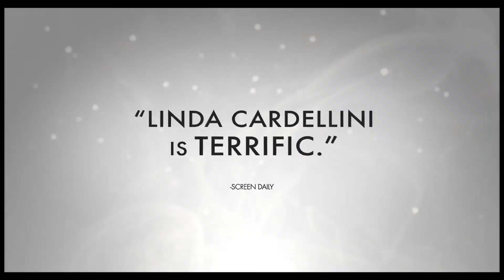Return - Trailer [HD]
A soldier returns to her family, friends, and old job after a tour of duty, though she finds herself struggling to find her place in her everyday life.

Director: Liza Johnson
Writer: Liza Johnson
Stars: Linda Cardellini, Michael Shannon and John Slattery